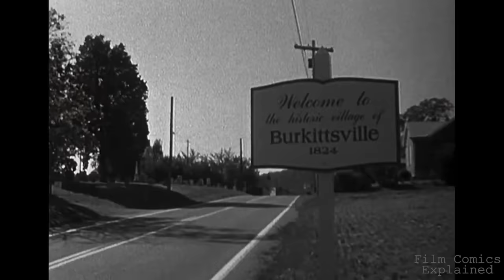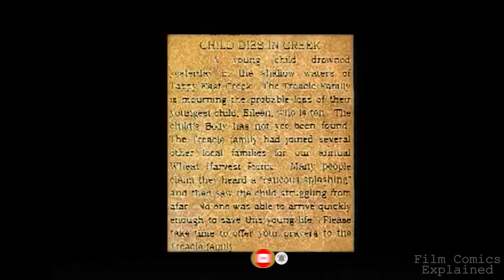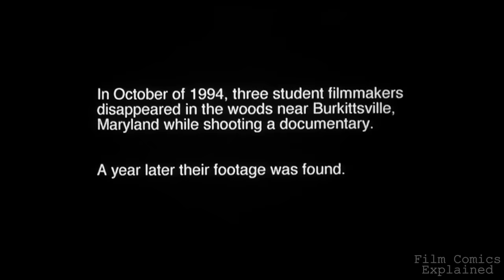THE BLAIR WITCH PROJECT (Lore, History & Ending) EXPLAINED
Three film students vanish after traveling into a Maryland forest to film a documentary on the local Blair Witch legend, leaving only their footage behind.